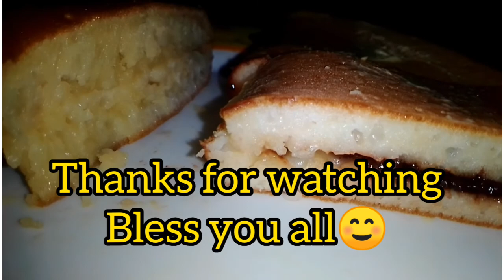WAJAN DAPUR- adonan martabak manis dengan resep ragi,akan tahan lama ga?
Bahan martabak manis :
 Terigu 250gr
Gula 2sdm
B.powder 1sdt
Air 300ml
Fermipan 1/2sdt
SKM 5sdm
Telur 1butir
Margarin cair/minyak sayur 2sdm
Soda kue 1sdt

Topping:
Margarin
SKM putih
Coklat/keju

Cara buat:
*Campur bahan kering :tepung,gula, dan b.powder (aduk rata)
*Tambahkan air perlahan, aduk-boleh pakai pengaduk manual atau mixer.
* Masukkan fermipan (ragi)
* Masukkan SKM
* Kocok lepas telur, campur di adonan-aduk hingga tercampur dan adonan licin, terlihat gelembung udara
* Masukkan margarin cair/minyak sayur aduk rata.
* Resting adonan min. 30 menit.
* Setelah resting, masukkan b.soda-kocok hingga keluar gelembung.

*panaskan teflon/loyang, pastikan panas (loyang harus panas agar martabak berserat)
Tes kepanasan loyang dengan cipratkan sedikit air pada teflon,jika berdesis pertanda panas sudah pas.
Api sedang cenderung kecil, tutup teflon.
* jika sudah matang,angkat dan langsung tambahkan margarin-agar topping menempel.